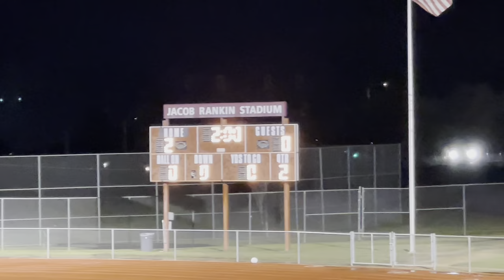Semi-Finals: Orosi vs Granite Hills- *Got Heated🔥*